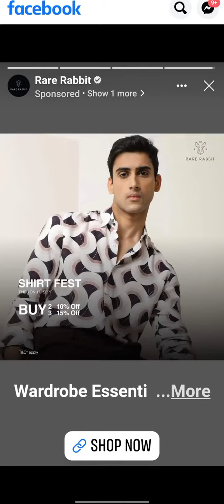Great, senior citizen superb speech in english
senior citizen superb speech in wonderful english